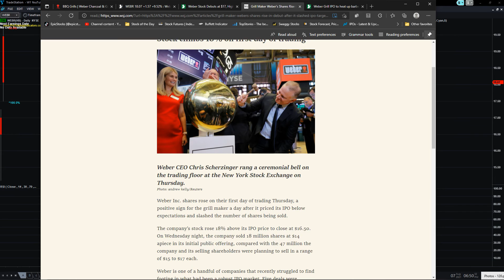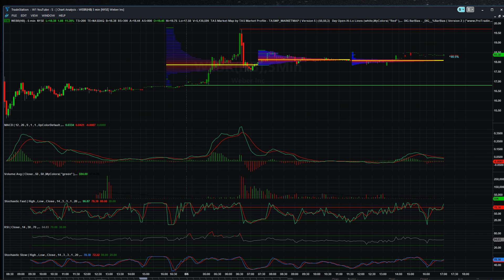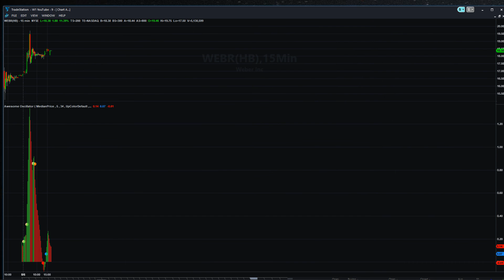Aug 4, 2021 - IPO - WEBR Weber Grills Inc - (+11.39%) $18.38 Finish Today - Charted Aug 6, 2021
TheStreet
Weber Stock Debuts at $17, Higher Than Downsized IPO Price
Tony Owusu  2 days ago
Comments

2

Shares of outdoor grill maker Weber opened at $17 a share Thursday but quickly dipped following its downsized initial public offering.

text: Weber Stock Debuts at $17, Higher Than Downsized IPO Price© TheStreet Weber Stock Debuts at $17, Higher Than Downsized IPO Price
Weber shares were rising 12.5% to $15.75 in trading Thursday at last check.

The Palatine, Ill., company sold nearly 18 million shares in the IPO for $14 each. That was downsized from a plan to sell almost 47 million shares for $15 to $17 each.

That sale would have raised as much as $797 million. Wednesday's sale raised about $250 million.

Weber has a market value of less than $4 billion based on the shares outstanding listed in its S-1 filing with the Securities and Exchange Commission.

Weber Grill IPO to heat up barbecue battle with Traeger

The barbecue battle is heating up as Weber Grill will officially begin trading on the New York Stock Exchange Thursday under the ticker symbol WEBR.

Load Error

The grill maker is selling approximately 17.8 million shares in its initial public offering at $14 per share, valuing the company at about $5 billion. In addition, underwriters have been granted a 30-day option to purchase approximately 2.6 million additional shares of common stock.

WEBER PRICES BELOW EXPECTATIONS AS GRILL MAKER DOWNSIZES ITS IPO

For the six-month period ending March 31, Weber Grill's revenue grew 62% year over year, from $596.4 million to $963.3 million, according to the company's S-1 prospectus. The company posted a net profit of $73.8 million, a 213% year-over-year increase from $23.6 million over the same six-month period a year ago.

Weber, which boasts a 24% global market share, sells its products across 78 countries to 4,710 wholesale retailers and 31,690 physical locations. The company, which started with its original kettle grill invented by George Stephen in 1952, now offers gas, electric, charcoal smoker and wood pellet product options – along with accessories such as grill covers, cutting boards, and replacement parts.

Weber says it captured approximately 29% market share in the outdoor cooking category sold online in the U.S. in 2020.

Weber's IPO comes roughly a week after rival Traeger rallied in its first day of trading following its stock market debut.

Traeger, which is known for its wood pellet grills, saw its sales surge 107% year-over-year in the first quarter of the year to about $235 million, up from $113.8 million a year ago. The company posted a first quarter net profit of $38.9 million, up from $7.9 million a year ago.